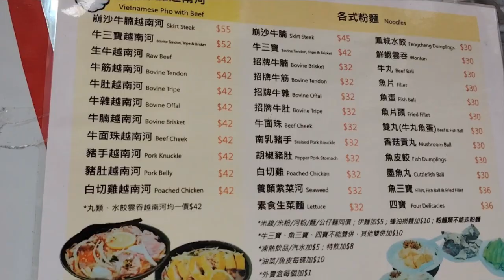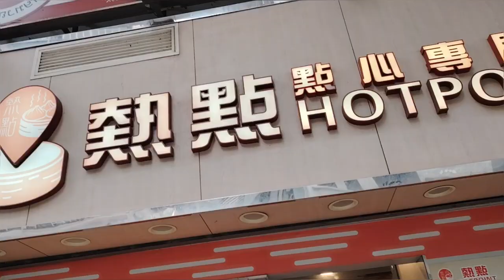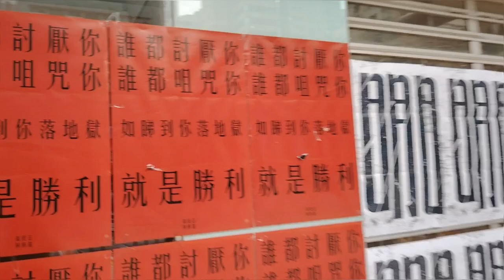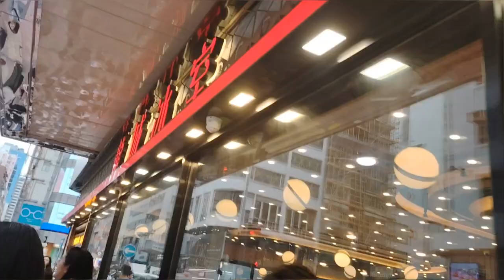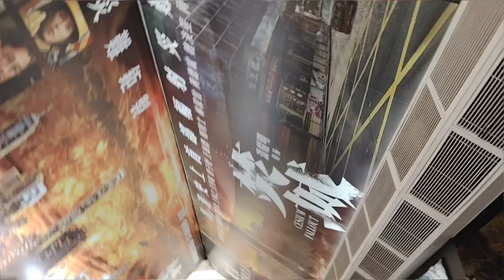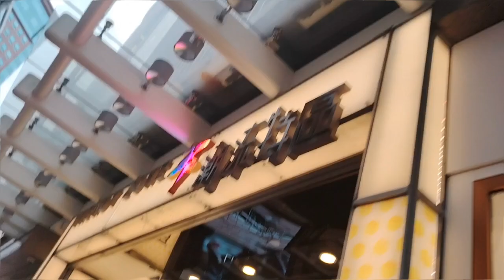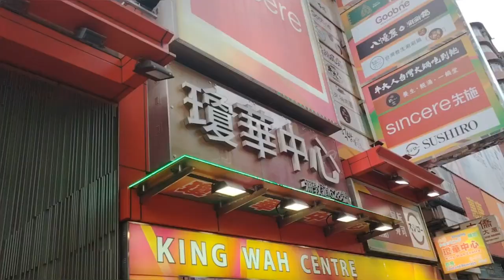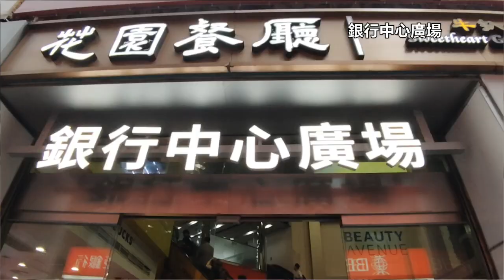慢漫遊太子 旺角 隨意行 隨意拍 裕泰牛雜越南河 太子區有名好食的牛腩牛雜